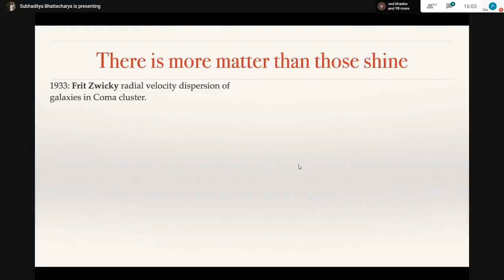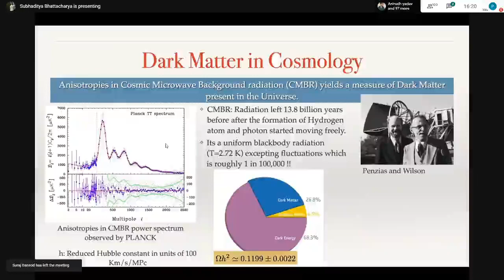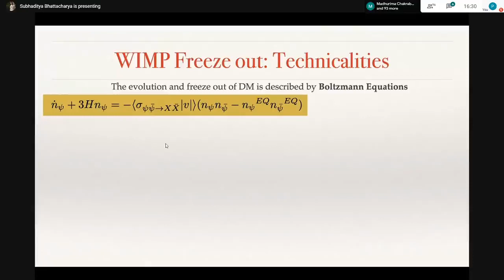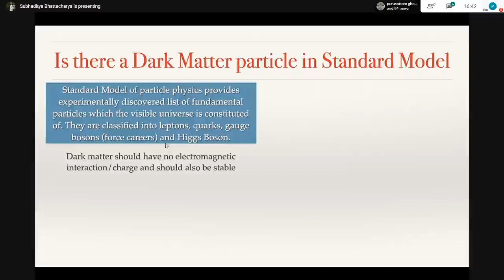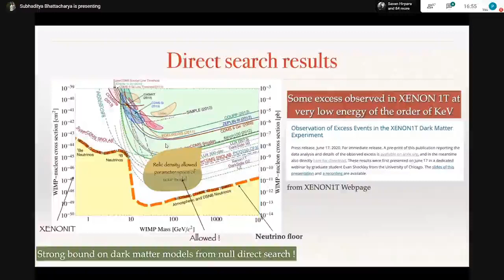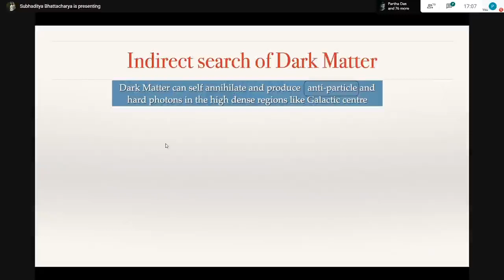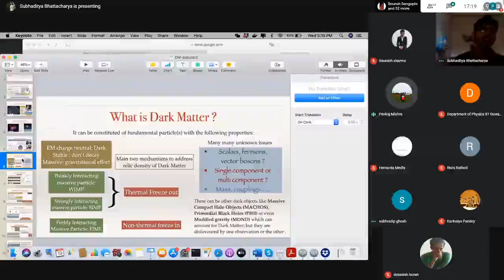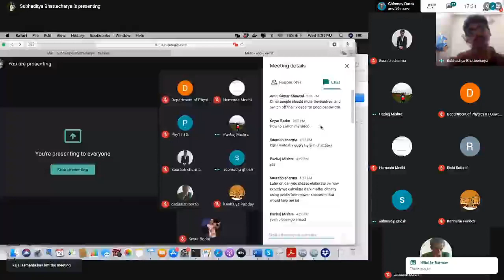Colloquium 2: "Hunt for the Dark Matter of the Universe" by Dr. Subhaditya Bhattacharya, IIT GHY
Title of the talk: "Hunt for the Dark Matter of the Universe"
Speaker: Dr. Subhaditya Bhattacharya of DEPARTMENT OF PHYSICS, IIT GUWAHATI
Date & Time: 19 August 2020, 04:00 PM
Abstract of the talk:
Dark Matter is the most illusive form of matter to constitute almost 23 percent energy budget of the universe. Compare it with roughly 4% of visible matter that we know of. Different astrophysical evidences have indicated the existence of Dark Matter although we have very little idea of what exactly it is. The talk will illustrate some possibilities what Dark Matter can be, as fundamental particle and what are the search strategies of Dark Matter in different experiments currently underway.